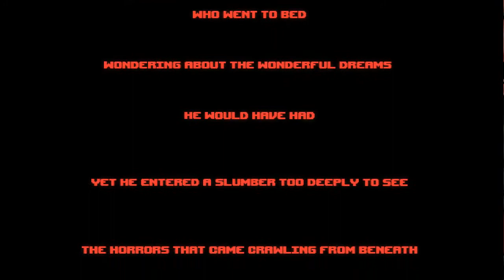Jupi Plays Indie Games: Teddy Terror [Early Access]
Today, we learn where the monsters hide at night.